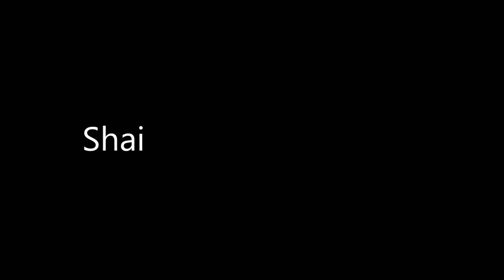Shai Apps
This clip sucks, Shai sure does rip though.